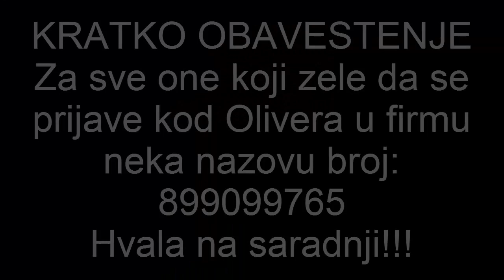VLOG#1-IDEMO KOD OLIVERA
Pozdrav!!!